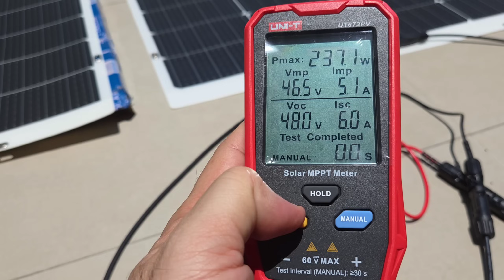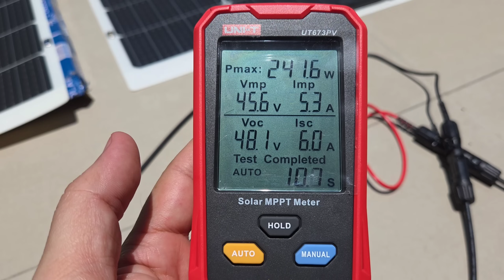Placa flexível de 250w REAL por R$390 mais barata do BRASIL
Testador de placa ZIBOO
Testador de placa UNIT
Bateria Kingbo 24V 100AH LIFEPO4 BLUETOOTH
Bateria Kingbo 12,8v 100AH LIFEPO4 BLUETOOTH
4PCS 100Ah Kingbo Lifepo4
4PCS 105Ah Kingbo Lifepo4
2PCS 280Ah (8000 CICLOS) Kingbo Lifepo4

HÍBRIDO ANENJI 220V 4000W
Hibrido ANENJI 120V 3000W func sem bateria (BR)
HÍBRIDO Cara PRETA 120V 4000W NO BRASIL

BMS JK 200A (Smart) no BRASIL

INVERSOR HOULI ATÉ 6000w BRASIL

Controladores de carga MPPT NO BRASIL:
MPPT REAL TOP NO BRASIL